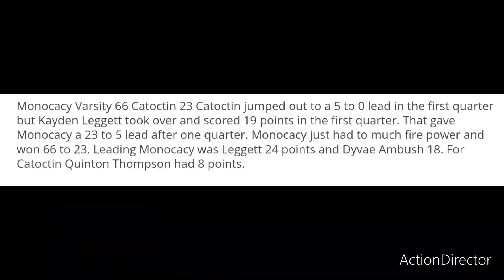Kayden Leggett-8th grade Monocacy vs. Catoctin